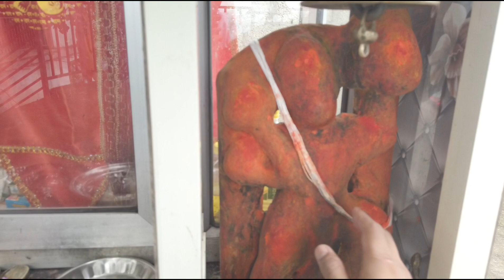jai bhole nath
A tour of village temple